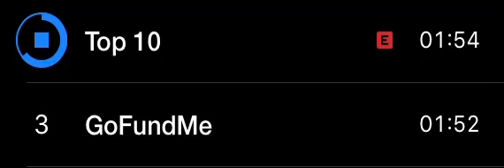SSG SPLURGE TOP 10